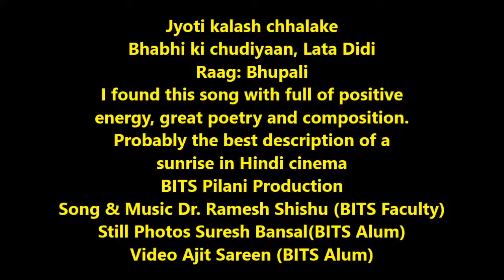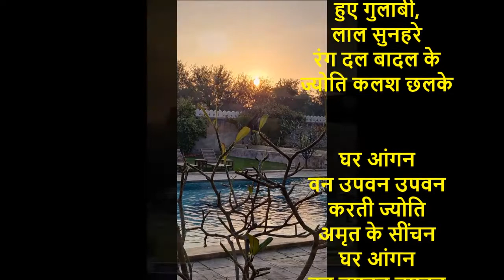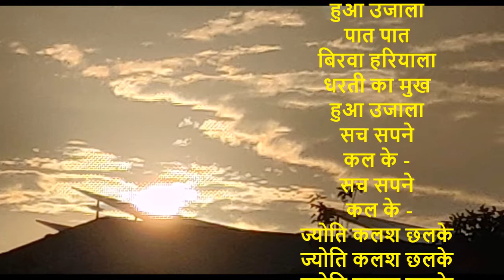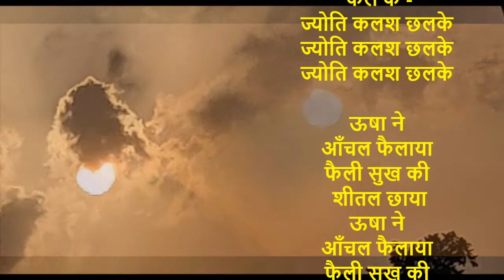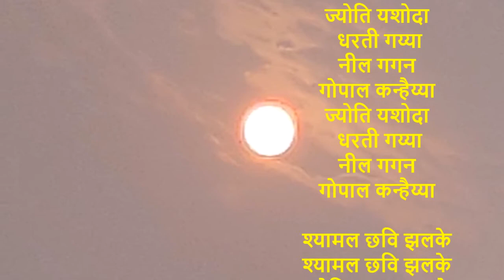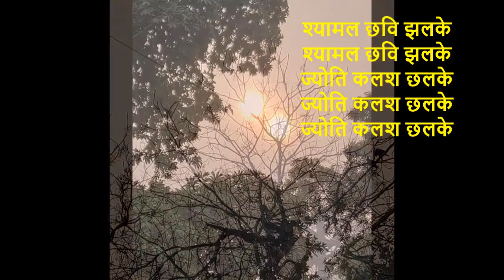ज्योति कलश छलके II Dr, Ramesh Shishu BITS Pilani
घर आंगन
वन उपवन उपवन
करती ज्योति
अमृत के सींचन
घर आंगन
वन उपवन उपवन
करती ज्योति
अमृत के सींचन
मंगल घट ढल के
ज्योति कलश छलके
 ज्योति कलश छलके
ज्योति कलश छलके

पात पात
बिरवा हरियाला
धरती का मुख
हुआ उजाला
पात पात
बिरवा हरियाला
धरती का मुख
हुआ उजाला
सच सपने
कल के -
सच सपने
 कल के -
ज्योति कलश छलके
ज्योति कलश छलके
ज्योति कलश छलके

ऊषा ने
आँचल फैलाया
फैली सुख की
 शीतल छाया
ऊषा ने
आँचल फैलाया
फैली सुख की
 शीतल छाया
नीचे आँचल के
नीचे आँचल के
ज्योति कलश छलके
ज्योति कलश छलके
ज्योति कलश छलके

ज्योति यशोदा
 धरती गय्या
नील गगन
गोपाल कन्हैय्या
ज्योति यशोदा
 धरती गय्या
नील गगन
गोपाल कन्हैय्या

श्यामल छवि झलके
श्यामल छवि झलके
ज्योति कलश छलके
ज्योति कलश छलके
ज्योति कलश छलके